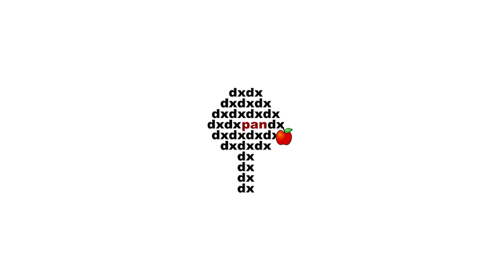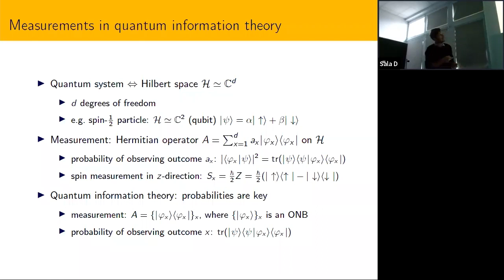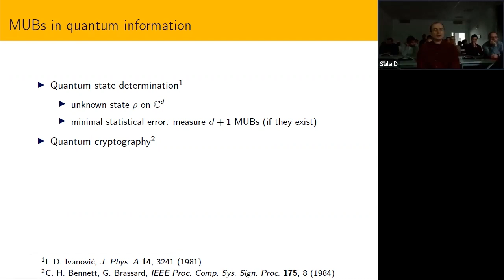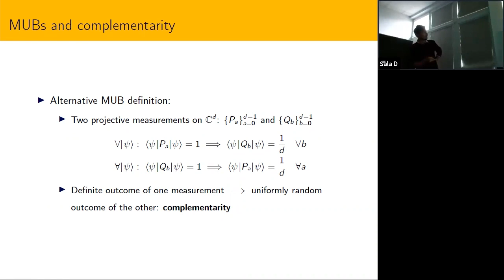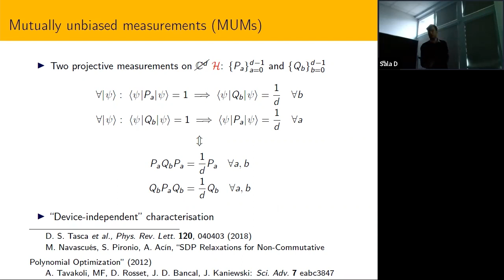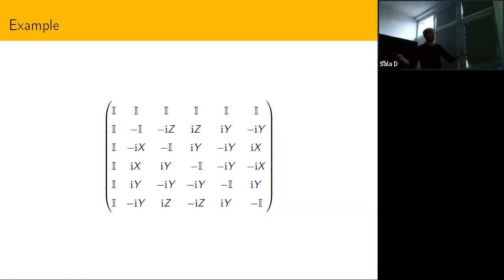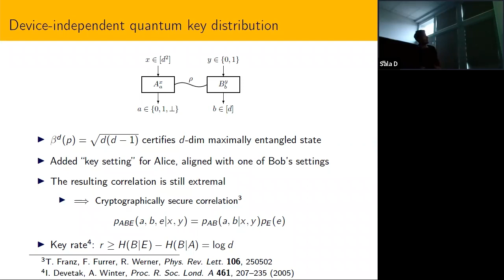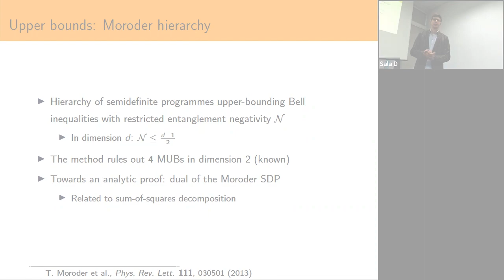Dr Máté Farkas (ICFO Barcelona, Spain): Mutually unbiased measurements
Dr Máté Farkas (ICFO Barcelona, Spain).
Mutually unbiased measurements.
Mutually unbiased bases (MUBs) correspond to measurements in quantum theory that are complementary: if a measurement in a basis yields a definite outcome on a given quantum state, then a measurement in a basis unbiased to the first one yields a uniformly random outcome on the same state. Simple examples of MUBs are photon polarisation measurements in the horizontal and vertical directions, or spin measurements in the z and x directions of a spin-1/2 particle. Their complementary property makes MUBs highly useful in various quantum information processing tasks, such as quantum state tomography, communication tasks, Bell inequalities, and quantum cryptography.